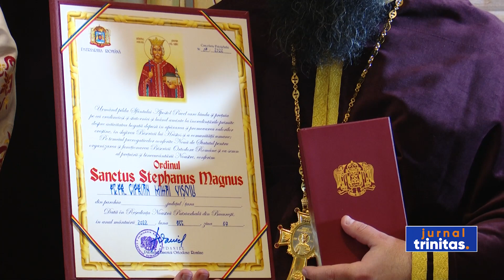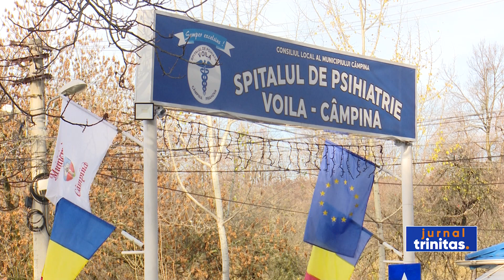A fost sfințită pictura capelei Spitalului de Psihiatrie Voila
Pictura Capelei Spitalului de Psihiatrie Voila din oraşul Câmpina, județul Prahova, a fost ieri sfințită de Preasfinţitul Părinte Varlaam Ploieşteanul, Episcop-vicar patriarhal. Slujba a avut loc în ziua de pomenire a ocrotitoarei spirituale a lăcașului de cult, Sfânta Muceniţă Filofteia.